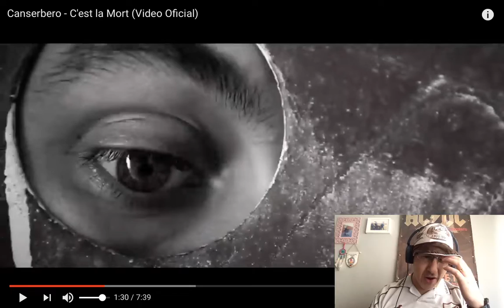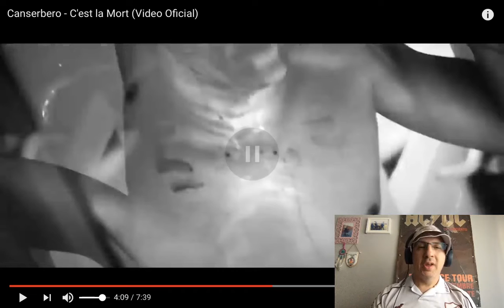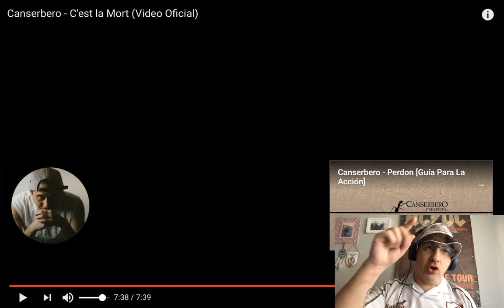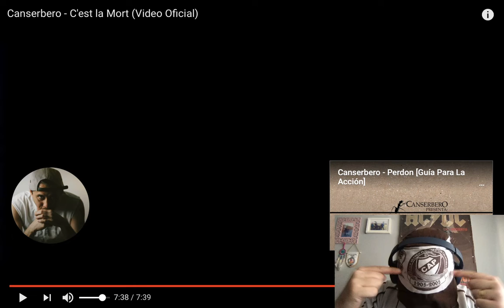REACCION C’ EST LA MORT de CANSERBERO ( VÍDEO OFICIAL )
Muy buenas, vamos con el Bonus Track de hoy, de Nuestro Poeta Venezolano Canserbero la canción C’ Est La Mort en la versión Oficial.

Propiedad del vídeo: El Canserbero

Un abrazo!